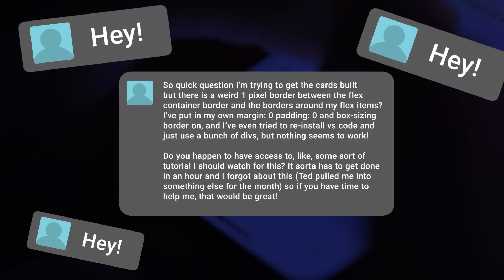Coding is NOT enough.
In this video I talk about some of the skills beyond just programming that you'll need to succeed in the workplace as a web developer.

0:00 - Intro
0:52 - Good communication
1:05 - Raise red flags early
1:29 - Explaining technical concepts
2:22 - Don't just say NO without context
3:03 - Respecting your coworkers' time
4:05 - Help and support others
4:55 - Positive name dropping
5:46 - Sometimes work will be work

👏🏽 Hit the THANKS button in any video!